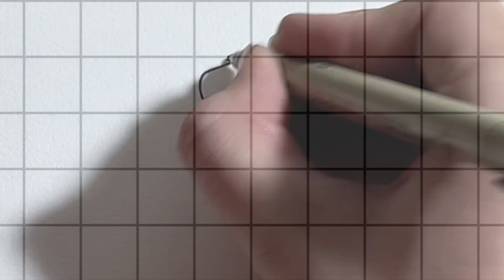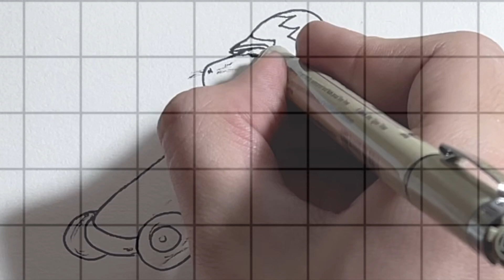How to draw Kapibara step by step | Drawing Cool Kapibara